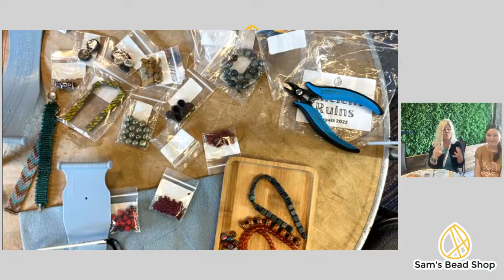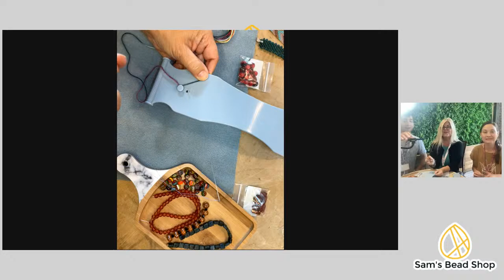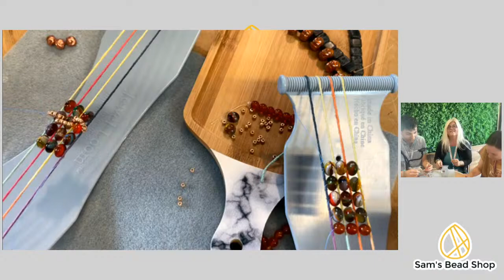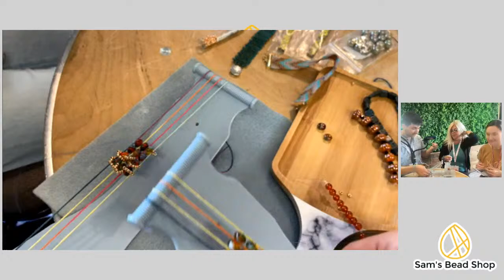BeadFest LIVE w/ Julianna Avelar, inventor of Jewel Loom - August 2022 Bead Box Loom Challenge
LIVE w/ Julianna Avelar, inventor of Jewel Loom - August 2022 Bead Box Loom Challenge